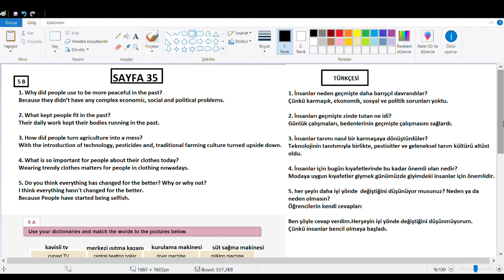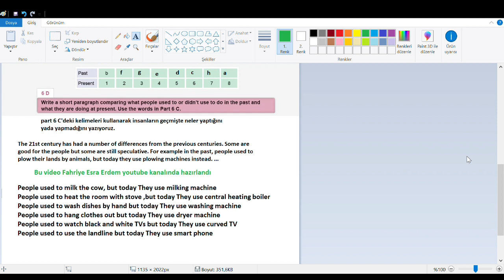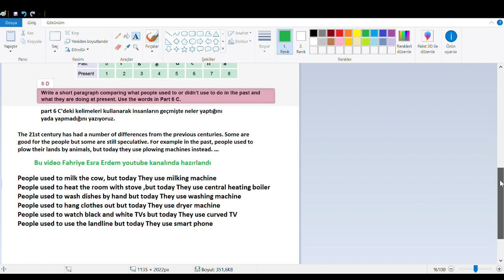10.Sınıf İngilizce Çalışma Kitabı Cevapları Sayfa 35-36 MEB 2018-2019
10.Sınıf İngilizce Çalışma Kitabı Cevapları Sayfa 35-36 MEB 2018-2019